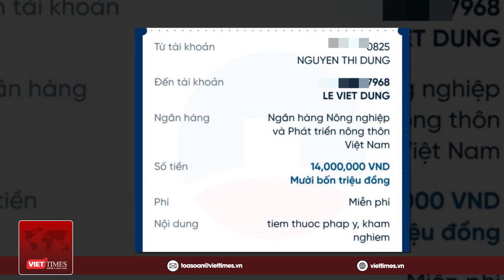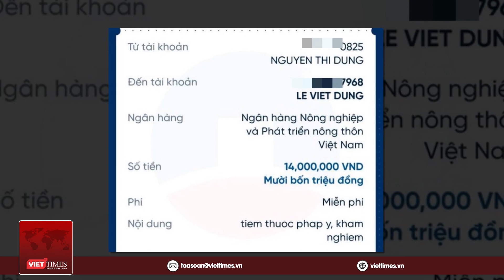Trung tâm Pháp y Đà Nẵng báo cáo vụ nhân viên “làm khó” người nhà nạn nhân TNGT | VietTimes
Liên quan đến vụ việc nhân viên pháp y Đà Nẵng làm khó xe cứu thương vận chuyển nạn nhân tai nạn giao thông về quê: Tối 9/8, Sở Y tế Đà Nẵng cho hay đã nhận được báo cáo của Trung tâm Pháp y thành phố về vụ việc gây bức xúc dư luận này.